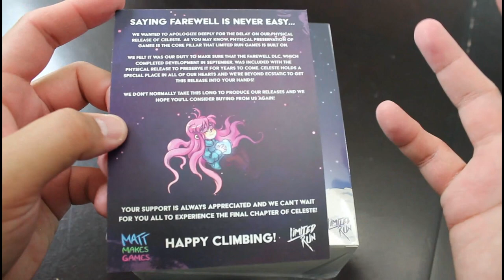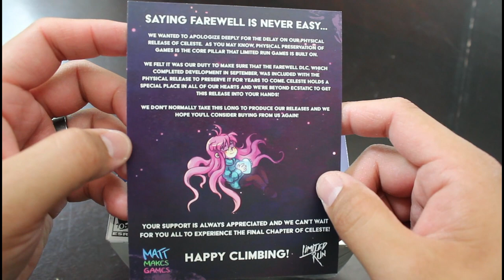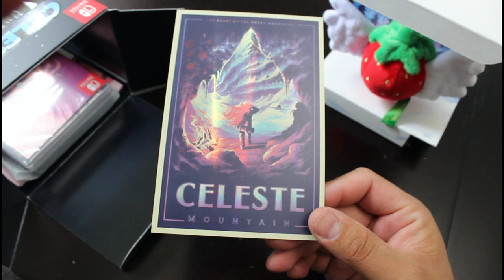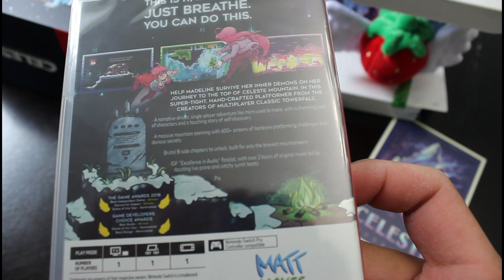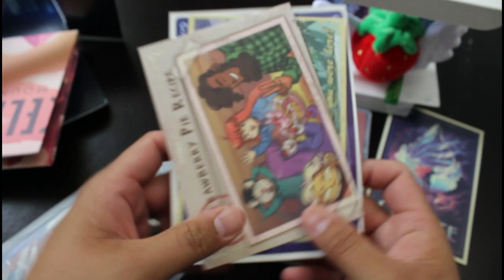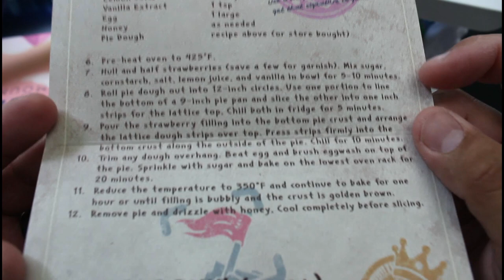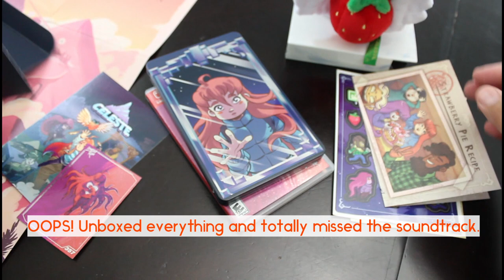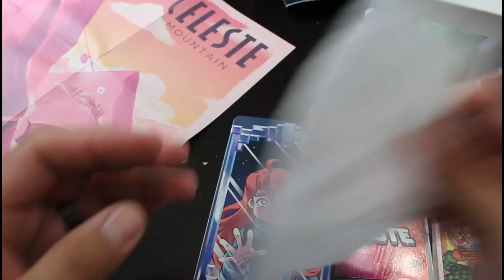UNBOXING | Celeste Collector's Edition (Switch) (Limited Run Games)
FInally here!! And it was WELL worth the wait!